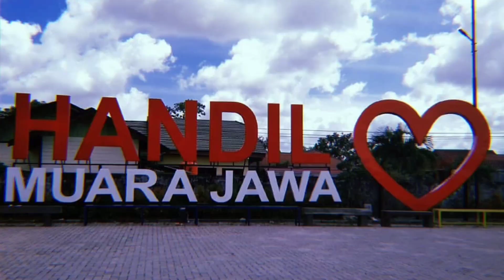JEMBATAN IDAMAN | VIDEO UDARA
Seperti inilah view / pemandangan dari atas di sekitaran jembatan baru ( jembatan idaman ) 😃🤗

Masih hijau dan segar !!!

Jumat , Maret 2021
Galendrong Dock akses baru menuju kelurahan Teluk dalam ( Kec. Muara Jawa ) Kutai Kartanegara